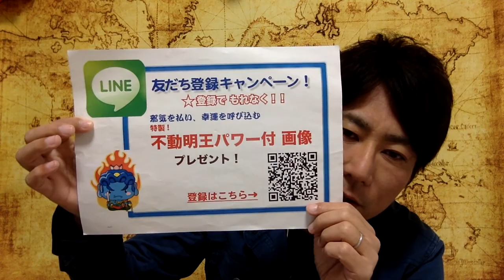レイキ 歴史 レイキで大切なのは これしかない！